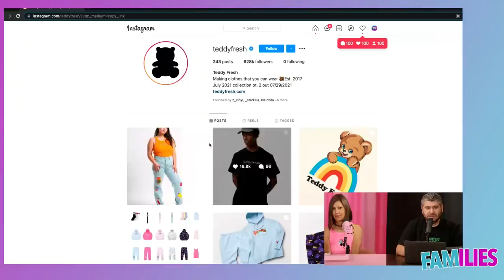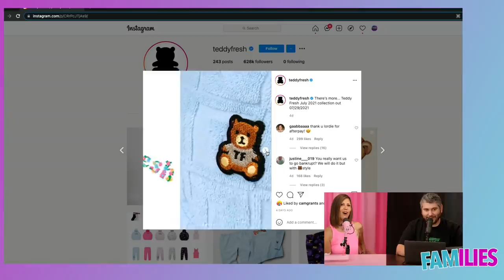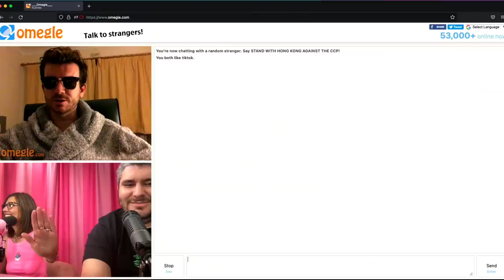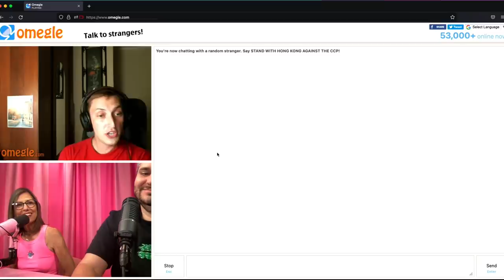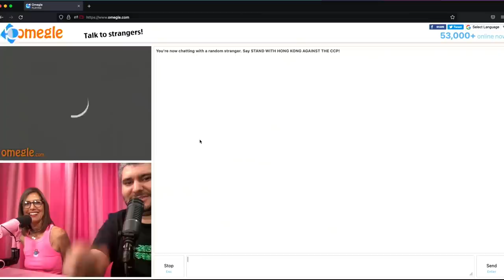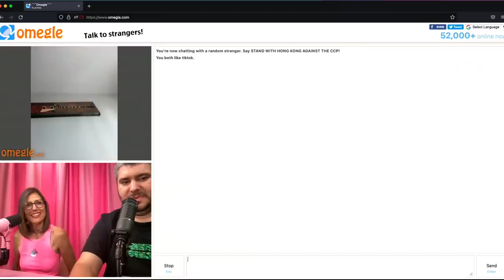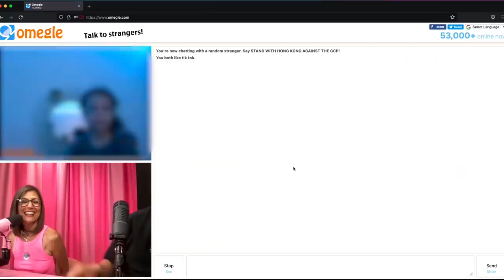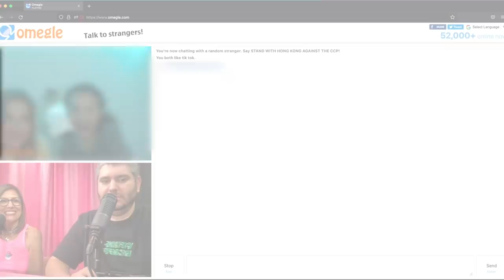Omegle With My Mom 😬😳 - Families # 6